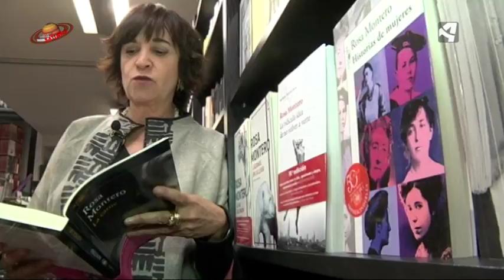Rosa Montero: "Lo maravilloso de ser novelista es poder vivir otras vidas"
A lo largo de su vida ha hecho más de 2000 entrevistas (al Ayatolá Jomeini, Yassir Arafat, Olof Palme, Indira Gandhi, Richard Nixon, Julio Cortázar o Malala, entre muchos otros) y su técnica como entrevistadora es estudiada en las universidades de periodismo tanto en España como en Latinoamérica.
Sus artículos se utilizan regularmente desde hace décadas en la enseñanza secundaria y aparecen en las pruebas de selectividad. También son usados en el extranjero, como lo demuestra el premio de la AFDE (Association pour la Diffusion de L´Espagnol) que recibió en 2012 en Francia por la utilización de su obra en la enseñanza del español en el país vecino.
Además de todo eso Rosa Montero, cultiva su faceta de novelista donde acaba de presentar su última obra "La Carne".